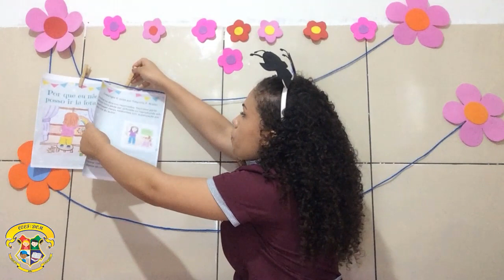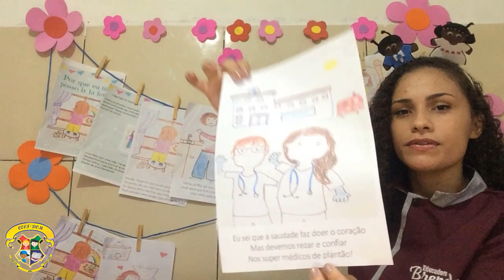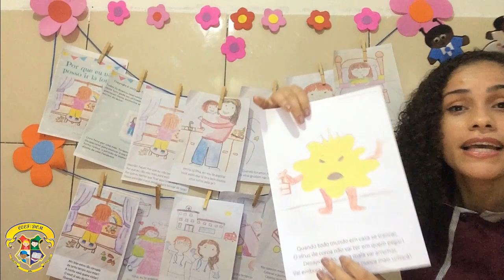Narração de história/Movimento - Maternal - CECF/DOM